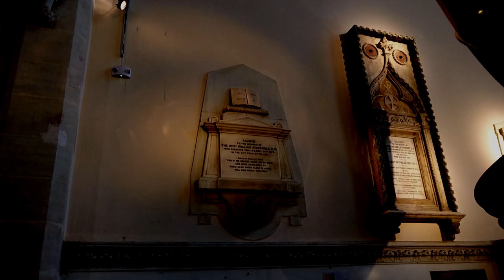Craig Cox at dlr LexIcon - 'Field Recording'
Sound artist and composer Craig Cox will perform a new work at dlr LexIcon on Thursday 13th September, inspired by and incorporating the incidental rhythms and percussive sounds made by the inhabitants of the area. Performing on violin and electronics, he will be joined by his frequent collaborator Aoife Hammond, an experimental guitarist and Sebastian Jezzi, jazz drummer. Composers Nikki Sheth and Aurelie Ferriere will also present intriguing spatial compositions as part of the concert programme.

Dún Laoghaire-Rathdown County Council Arts Office Musicians-in-Residence Scheme 2018 is jointly funded by the Arts Council, and managed by Music Network. Three residencies were offered in 2018: residencies for established musicians were awarded to Susan McKeown and Conor Linehan, and a residency for an emerging musician was awarded to Craig Cox. The residencies will culminate in a series of free concerts at the dlr LexIcon from July to September. Watch these online video diaries to gain an insight into the creative process of each artist.